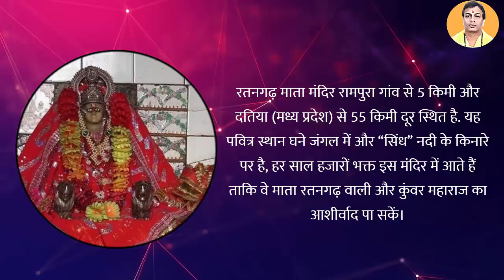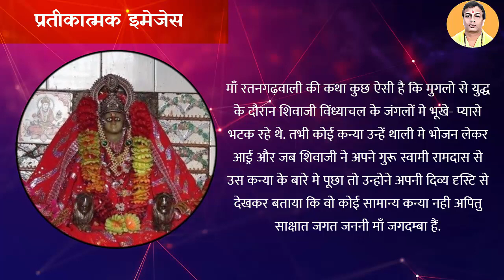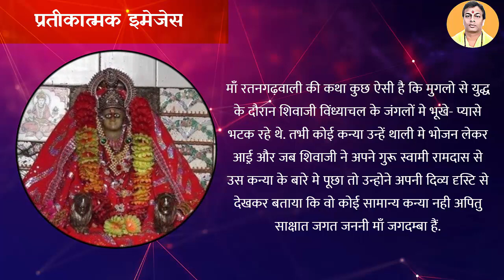माँ रतनगढ़वाली की कथा | श्रद्धालु के लिए माता का चमत्कार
डिस्क्लेमर :
धर्म शास्त्र के अनुसार हर एक व्यक्ति लगभग हर एक मंत्र को सुन और उसका जाप कर सकता है, लेकिन जाप के लिए एक गुरु की आवश्यकता पर भी उतना ही बल दिया गया है. आपकी समय कुंडली के अनुसार आपको किसी भी मंत्र की साधना किस प्रकार करनी है, यह आप ज्ञानी ब्राह्मण से अवश्य जाने तथा गुरु के सानिध्य में ही आप मंत्र साधना करें. स्वयं के ज्ञान पर अथवा इंटरनेट पर बताए गए विधि से मंत्र साधना करने पर किसी भी प्रकार के लाभ या हानि पर चैनल जिम्मेदार नहीं होगा.  हमारा उद्देश्य आपको मंत्र साधना और उसके लाभ को बताना मात्र है. यह चैनल आपके ज्ञान वृद्धि के लिए कंटेंट उपलब्ध करवाता है.
यहां पर बताए गए अनुभव और कहानियां मात्र आपके ज्ञान में वृद्धि करने के लिए है. मनोरंजन के लिए है. अन्यथा इनका और कोई उद्देश्य नहीं है. इनके आधार पर आप कोई भी विचार नहीं बना सकते हैं. अगर इनके द्वारा बनाए गए विचार से आप किसी भी प्रकार का नुकसान उठाते हैं, तो उसके लिए चैनल जिम्मेदार नहीं है.